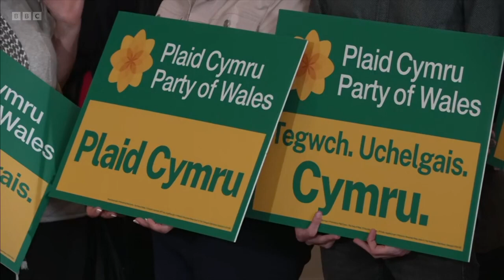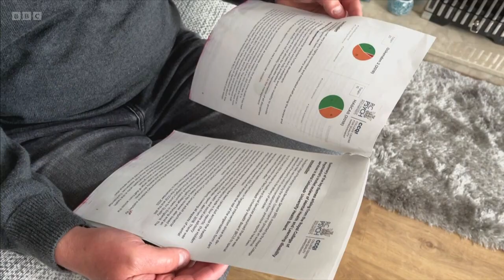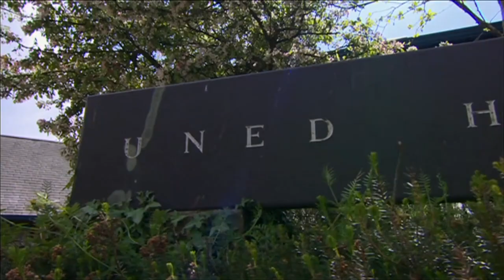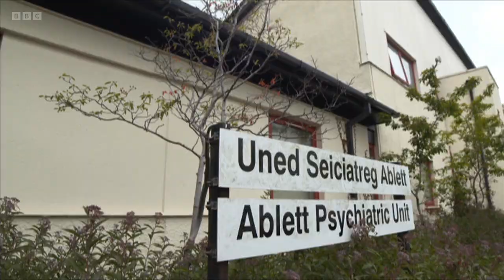BBC Wales Today Lunchtime News 2024 05 30